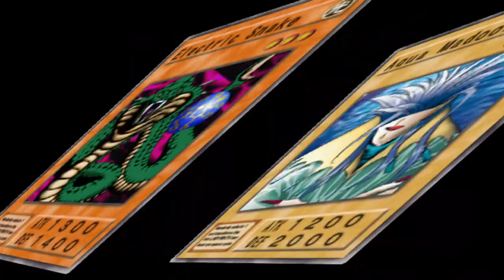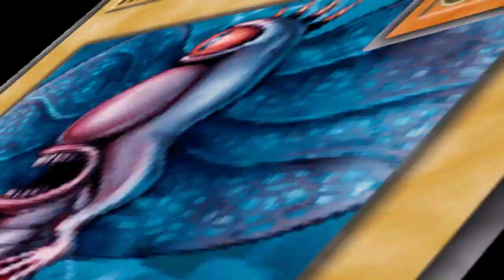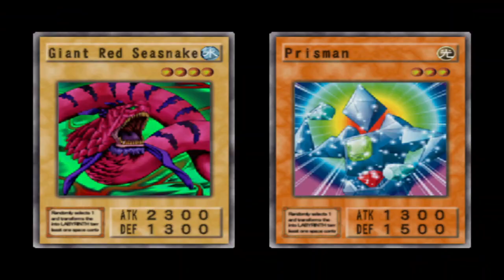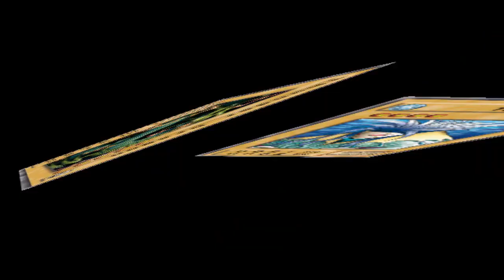Shadi Sarcophagus - Yugioh Duelist of The Roses Ep.6 - Old School Gaming